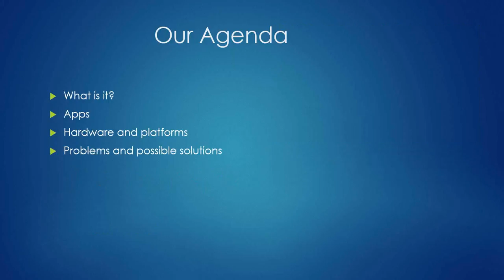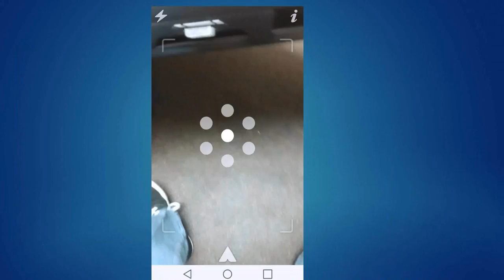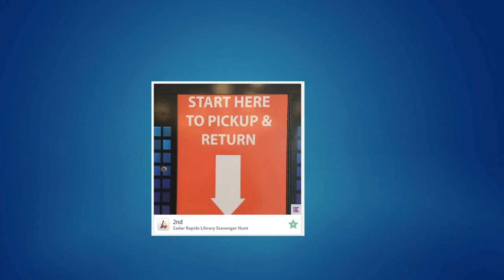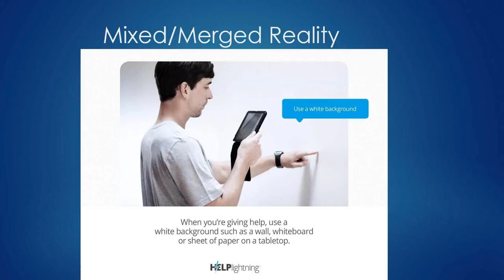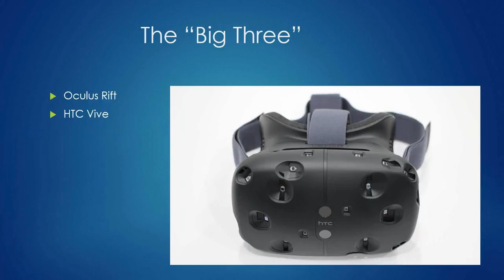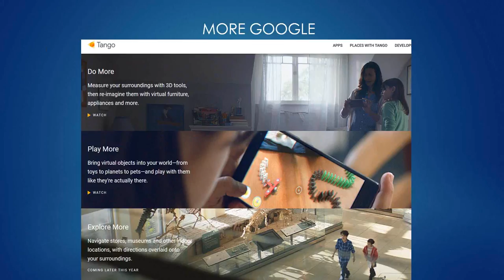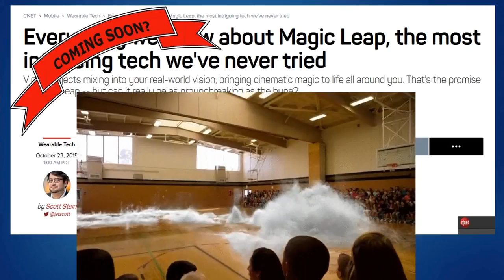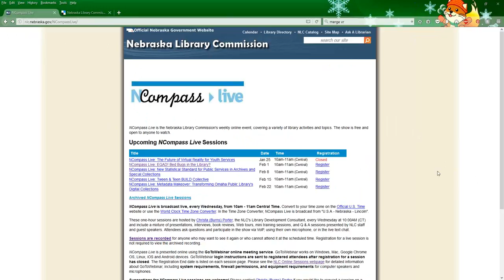NCompass Live: The Future of Virtual Reality for Youth Services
Virtual and augmented reality devices have been hyped for decades, but the technology is finally starting to reach its full potential. In this presentation, we’ll talk about the differences between VR and AR, discuss the plethora of VR devices, and explore how to utilize them in a library setting.

Presenter: Craig Lefteroff, Technology Innovation Librarian, Nebraska Library Commission.